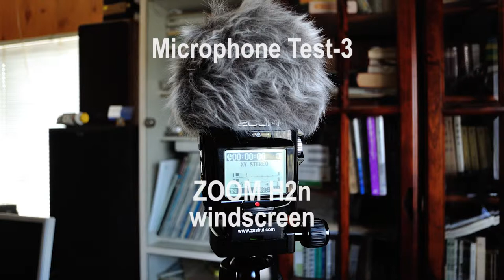Microhone Test-3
デジタルカメラのマイクの比較 その3です。

ウィンドスクリーン（ウィンドジャマー）のテスト。
H2nで、スクリーン無し、純正スクリーン、自作スクリーンの3パターンです。
風速はおそらく10ｍ前後。帽子は手で押さえてなくては飛ばされそうで、同じく三脚も押さえていないと倒れそうでした。

機材；ZOOM H2n